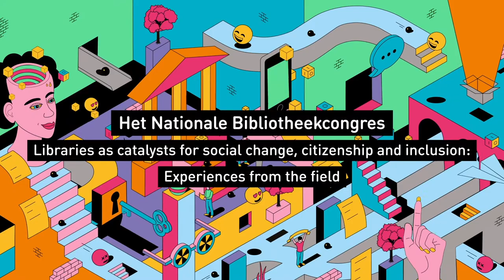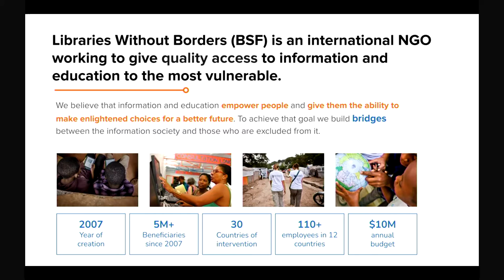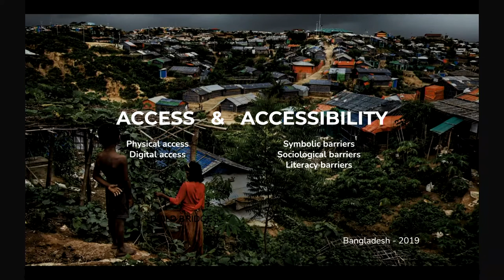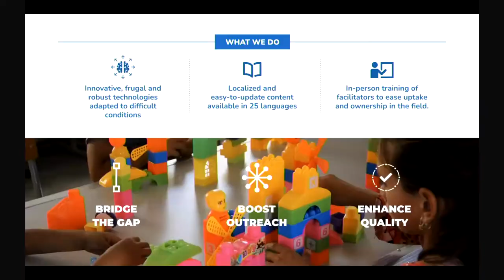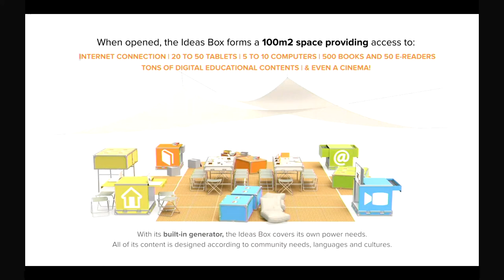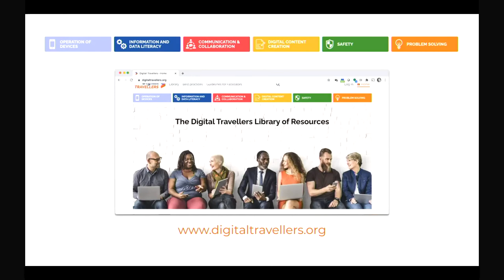International track: Libraries as catalysts for social change, citizenship and inclusion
Libraries as catalysts for social change, citizenship and inclusion: experiences from the field

Spreker: Jeremy Lachal (Libraries Without Borders)

For the past 13 years, the NGO Bibliothèques Sans Frontières / Libraries Without Borders (BSF) has been working alongside libraries, municipalities and associations to build strategies for the dissemination of knowledge to the most vulnerable populations. From poor neighborhoods in Europe to refugee camps across the world and libraries in laundromats in the US, BSF supports local actors and co-creates service and technological innovations to make libraries accessible everywhere.

This session will be an opportunity for Jérémy Lachal, director and co-founder of BSF to look back on these years of experimentation and implementation and to affirm the central role that libraries play for social change, inclusion and citizenship.